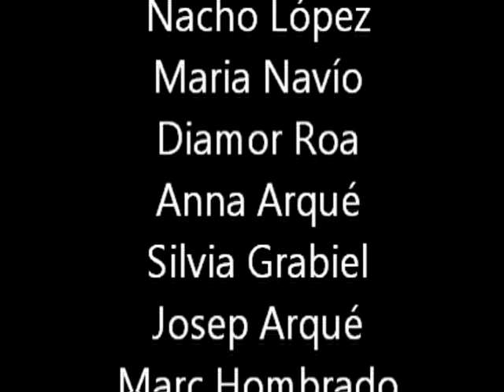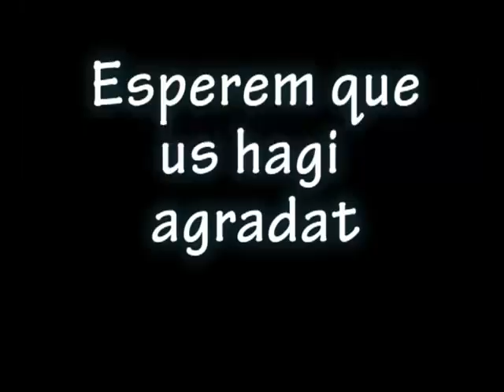Lip Dub Verge Roser - Vallirana